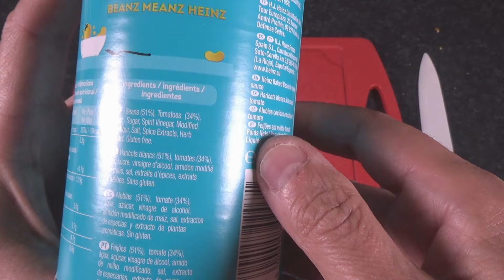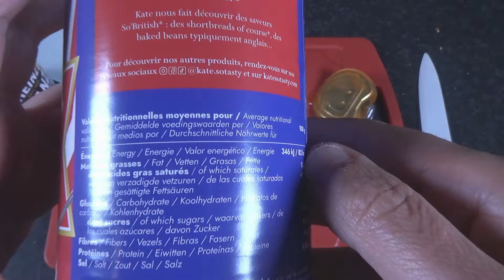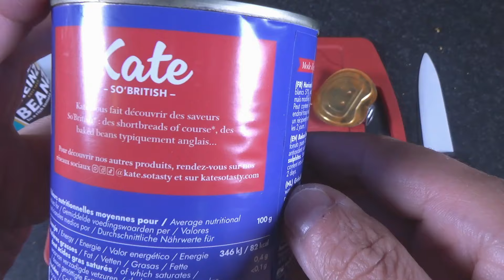CONSERVES - BEANZ Heinz Sauce Tomate classic , Heinz sauce barbecue, Beans Kate Sauce Tomate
Que valent ces conserves de beans ? Beanz Heinz sauce tomate , Heinz sauce barbecue et marque Kate So British au programme :)
Je découvre, je teste, je vous donne mon avis, le prix et je classe :)